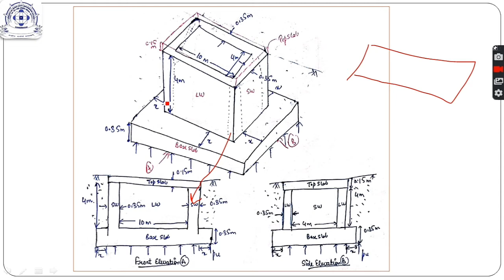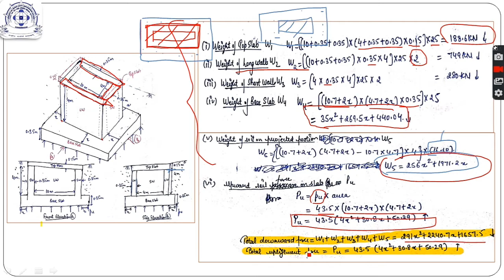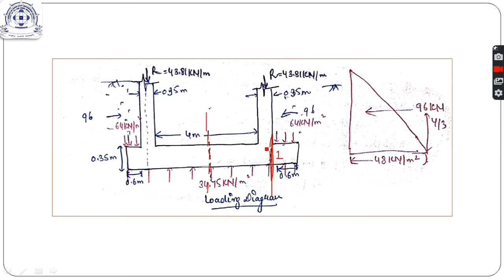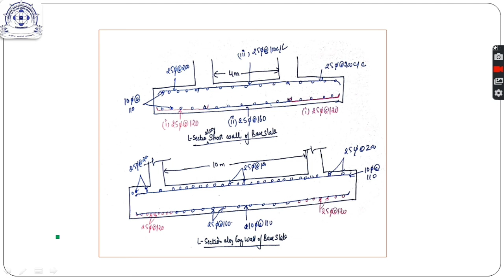Water Tanks Lecture 13: PART 3 Rectangular Underground Tank design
Part 3 covers the design of Base Slab